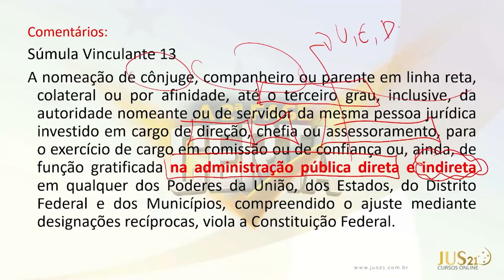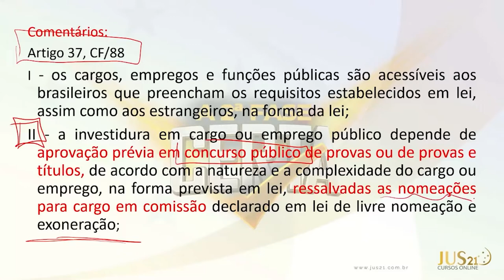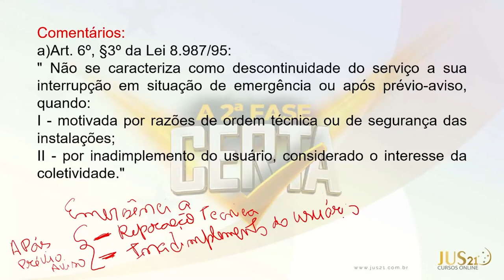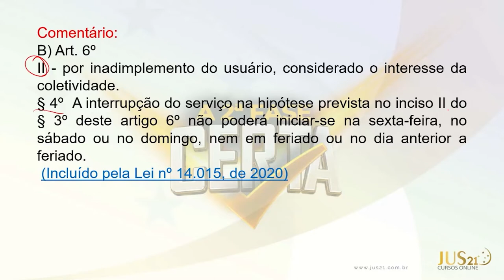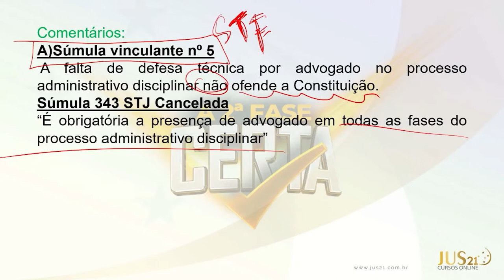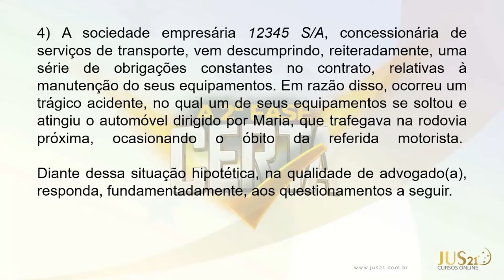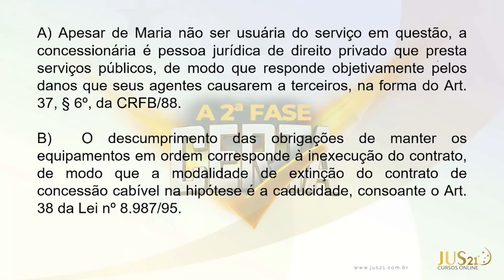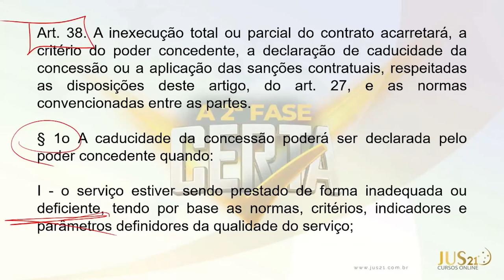A 2ª FASE CERTA | QUESTÕES | VIVANE DELGADO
Você está em dúvida na escolha da disciplina de 2ª fase? Nós vamos te ajudar a decidir com SEGURANÇA a disciplina certa, de acordo com o seu perfil de estudante!

Vamos juntos resolver um caso prático e 4 questões subjetivas INÉDITAS, ao vivo com os professores do JUS21, para você não ter mais dúvidas!